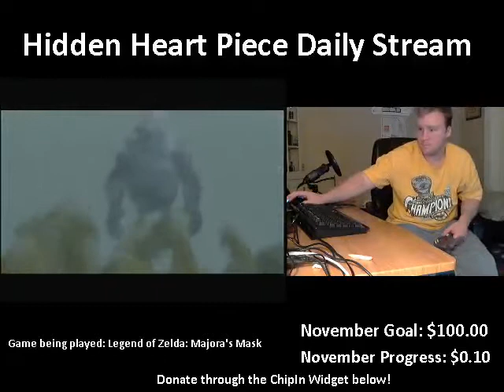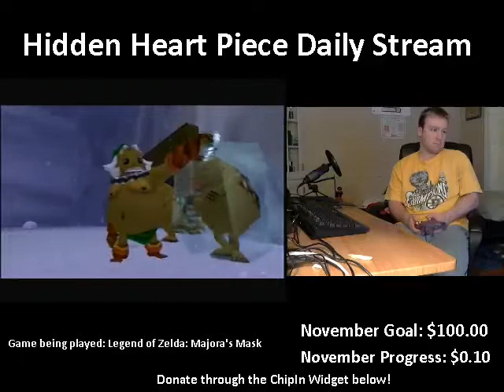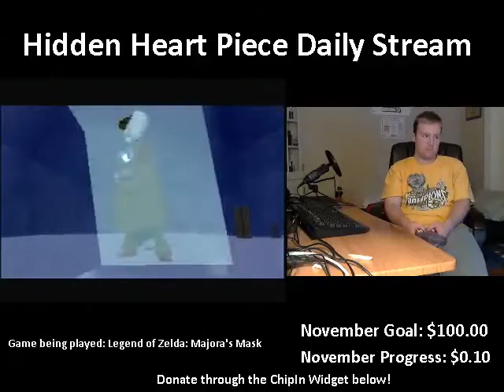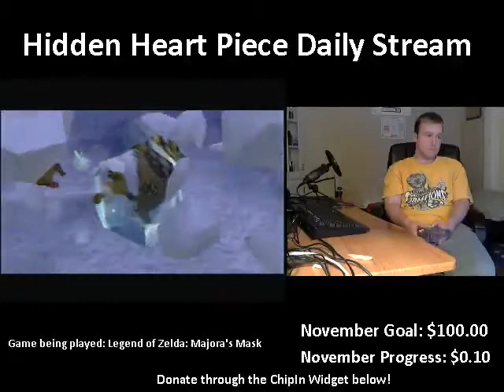Hidden Heart Piece Daily Streaming - Majora's Mask Goron City + Snowhead temple - 3 / 9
Twitter sends out an auto-tweet when the stream starts! (follow us so you can be there for the next one!)